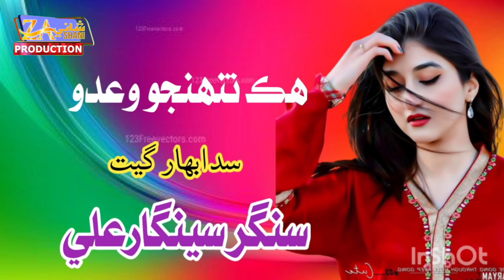HikTuhinjo Waido Wafa Thy Pawi Ha Singer Sengar Ali New Sindhi 2023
دوستو هن چينل تي تمام بهترين گيت آهن❤ هن چينل کي وڌ کان وڌ subscribeڪيو۔جيئن اسان جي محنت سجائي ٿي۔هن چينل تي تمام ميوزڪ فريش آهي۔توهان دوستن جا لک ٿورا۔